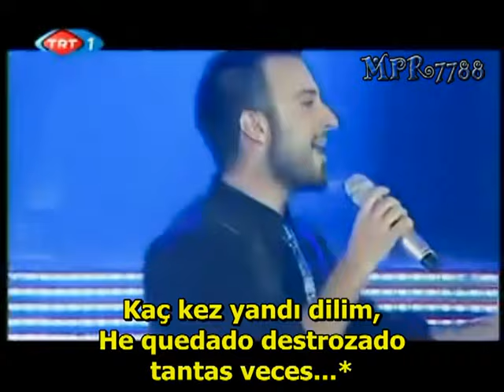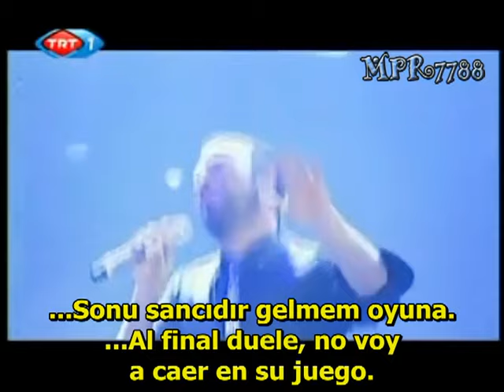Tarkan - Çat Kapı | SUBTITULOS ESPAÑOL + LETRA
I am not the creator of these tracks or images.

NOTAS:
* "Tövbe" es una promesa que se hace uno a sí mismo de que no volverá a hacer algo, ya que está muy arrepentido y escarmentado de haberlo hecho. Por eso yo lo he traducido por "nunca más".

** "Dili yanmak" quiere decir "quedar destrozado por una horrible experiencia". Pero literalmente significa "Tener la lengua quemada".

*** Tarkan canta "Ha conquistado el castillo desde dentro". Lógicamente es una metáfora que indica que el amor ha atacado desde dentro, a través del corazón...y cuando esto ocurre, es muy difícil resistirse o defenderse...si el enemigo ya está dentro del castillo.